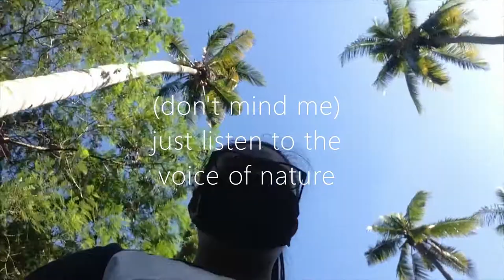MALALAG-CAPUTIAN REAL QUICK!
pretending to interview someone from caputian for the sake of flowers, because at this time I am really into collecting CALADIUMS!